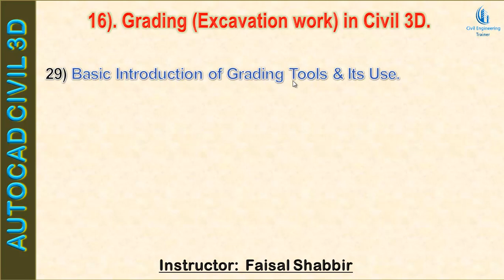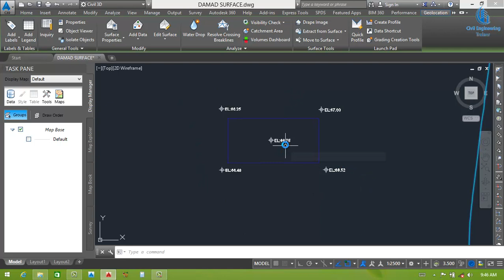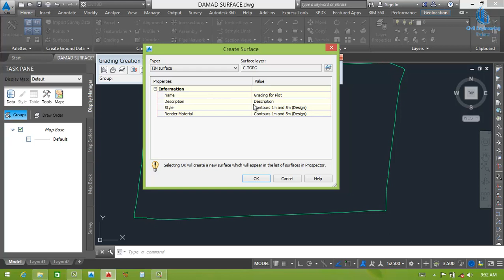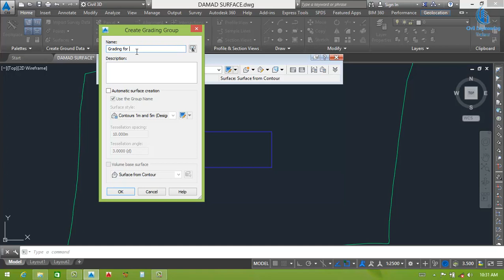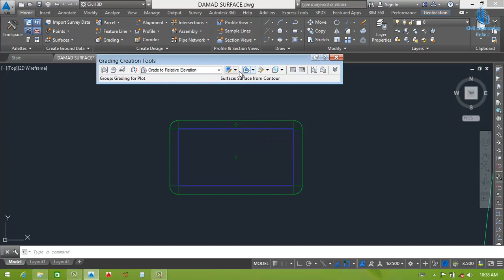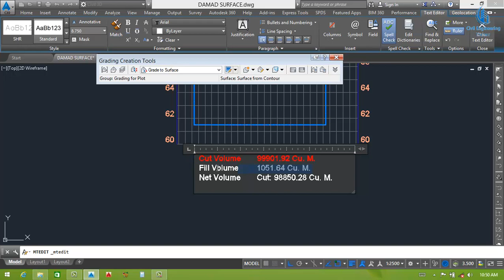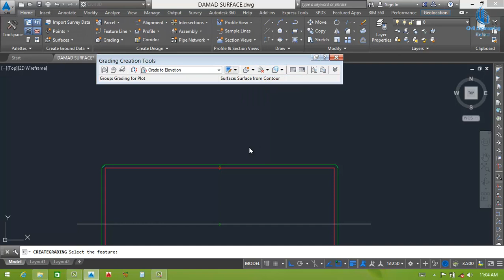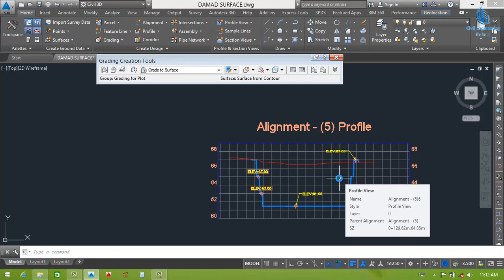What is Grading work in Civil 3d | Excavation in Civil 3d in urdu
I try to explain About Grading Working and its Tools in Civil 3d. This basic lecture is designed to give full detail about its all Tools use. When you will be able to use Grading tools, all types of grading working will be easier to you.
I hope this video lecture will be very helpful for all Civil student and Field Professionals.

1_Draftsman Civil (Paid Course)
2_Autocad 2d-3d for Beginners Level (Paid Course)
3_Architect Designing for Advance Level (Paid Course)
4_3d Studio Max & V-ray Rendering (Paid Course)
5_Dealing Skills with clients + Drawing Approval Method (Paid Course)
6- 100+ Drawing Collections
* Hospital Drawing
* CNG Drawing
* Poultry Shed Drawing
* School Drawing
* Masjid Drawing

7_Autocad Mechanical
8_Revit Architecture (Paid Course)
9_ Google Sketch Up Pro
10_ Civil 3d for Roads Designing & Quantity Calculations
11_Quantity Surveyor (Paid Course)
12_Pipe line Network Trainings
13_Ms_Office(Word_ Excel_ Power points )
14_PowerPoint Video Editing.
15_Video Editing Complete (Recording+ Mixing+ Thumbnails+ Publishing)
16_Home Drawing Collection
17_Site Visiting Etc.